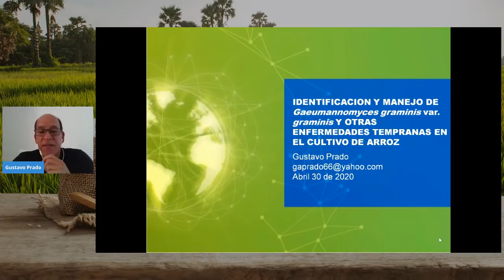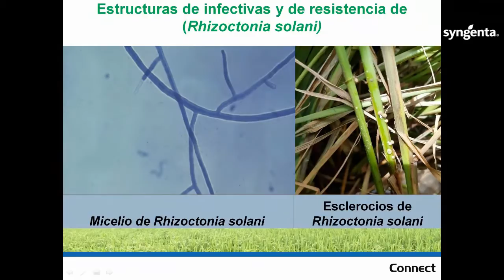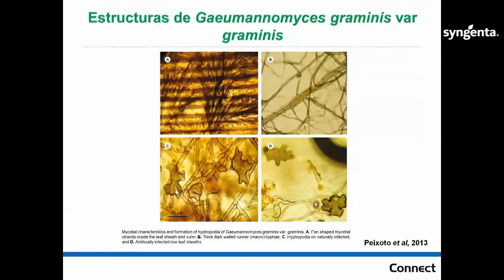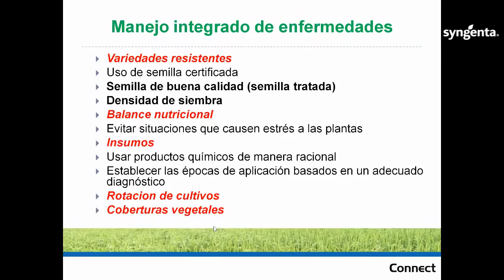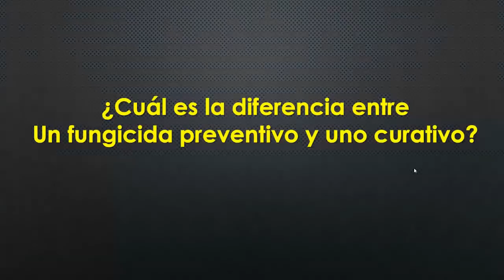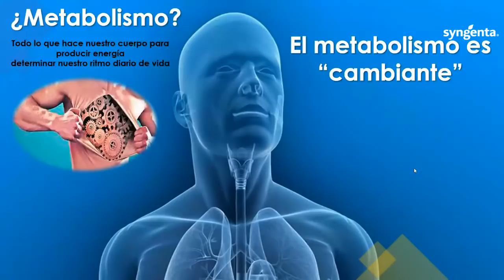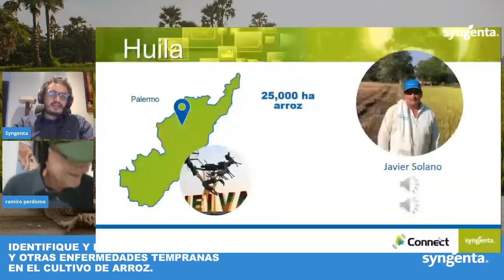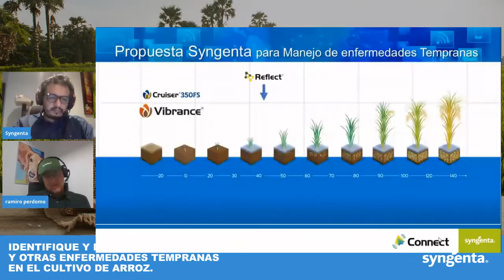Syngenta - Colombia- Webinar Arroz